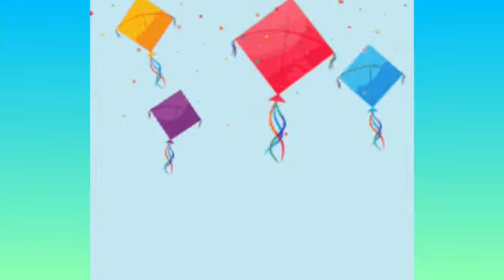Kenny Flies a Kite